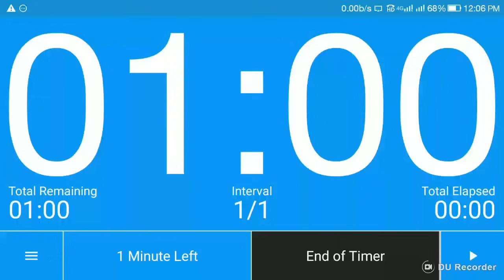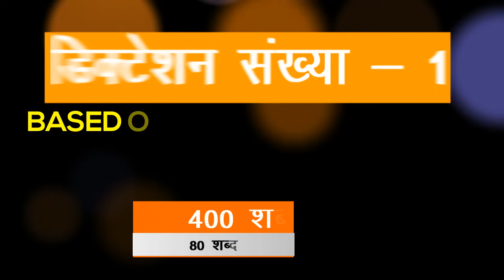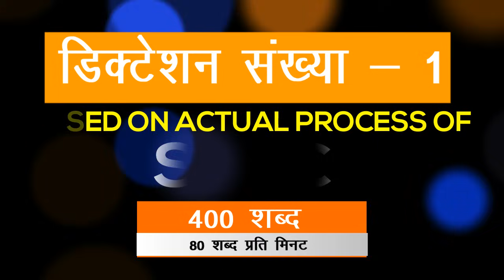SSC Hindi shorthand dictation #1 80 WPM, 400 Words हिन्दी शार्टहैण्ड भाग 1- SSC Stenographers' Zone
हिन्दी आशुलिपि उच्च गति अभ्यास भाग 1 से डिक्टेशन संख्या 1
400 शब्द गति 80 शब्द प्रति मिनट, 5 Min Dictation

80 WPM SSC Steno Hindi Dictation 400 words, 5 minutes from Volume 1.  Based on actual process of SSC Stenographer's Grade C and D exam Skill Test.